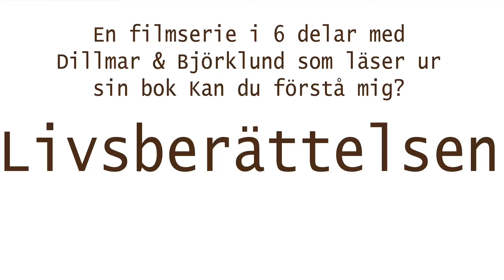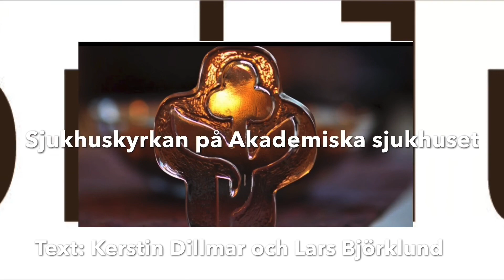Livsberättelsen. 3:e avsnittet i serien Kan du förstå mig? Med Dillmar & Björklund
Livsberättelsen